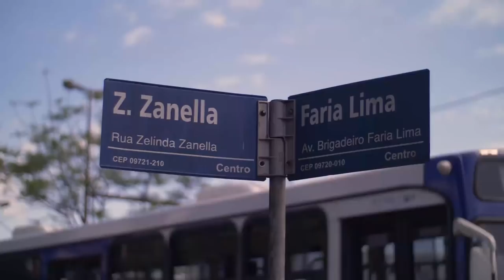Kaue Cossa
Kaue Cossa é natural de Santo André, com 25 anos e pai de família, ele coleciona muitas videopartes, grandes viagens, algumas artes urbanas e muito skate pelas ruas de São Paulo.